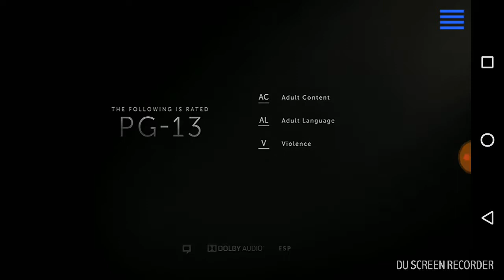Columbia pictures Original film (2010)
From the opening of a starz edge Airing of the bounty hunter